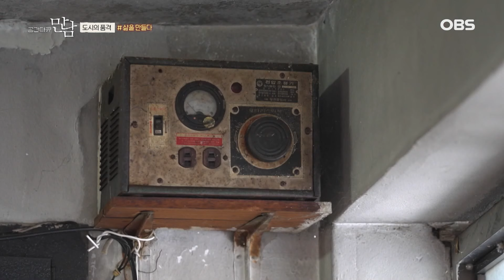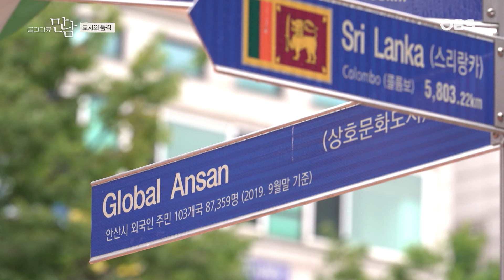[공간다큐 '만남' 21회③] 뱃속에 아들 임신한 채로 다리 퉁퉁 부어가며 연탄배달해 번듯한 대학교수로 키운 어머니